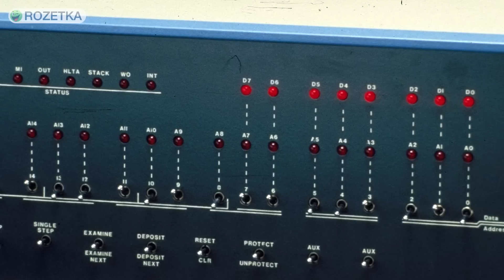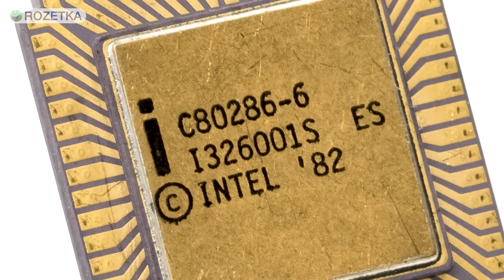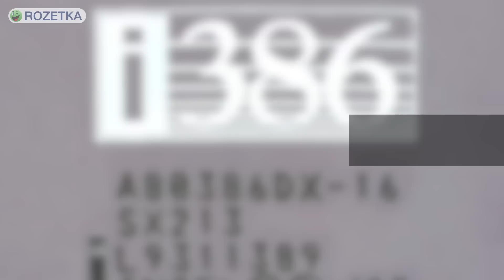История процессоров Intel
За 50-летнюю историю компания Intel прошла путь от производителя микросхем для калькуляторов до гиганта индустрии, законодателя мод в сфере IT. О том, как зарождались Pentium, Celeron, Core 2 Duo и другие - в нашем историческом экскурсе.